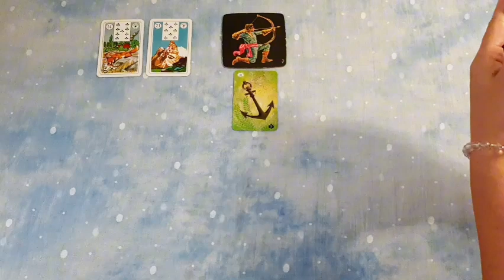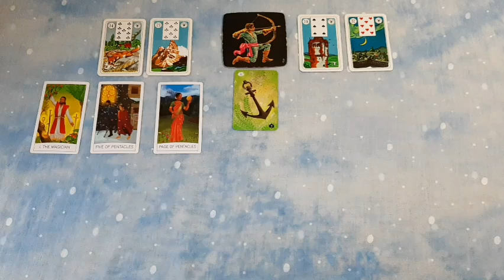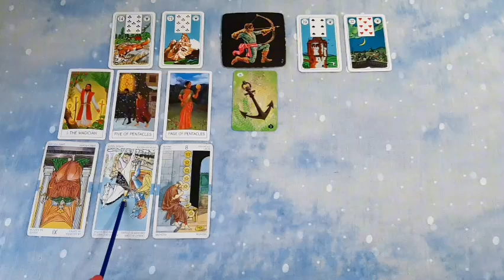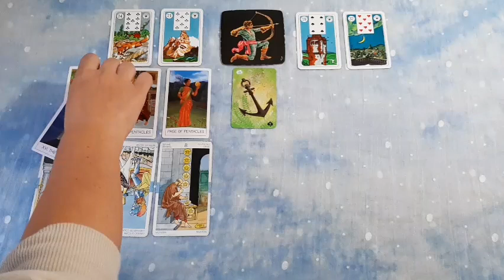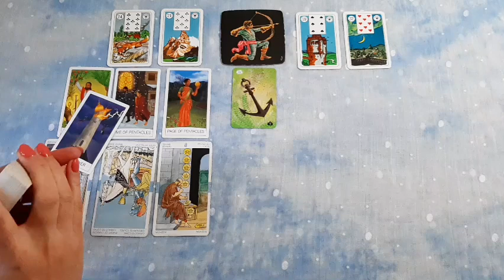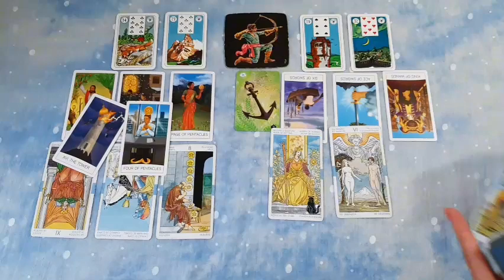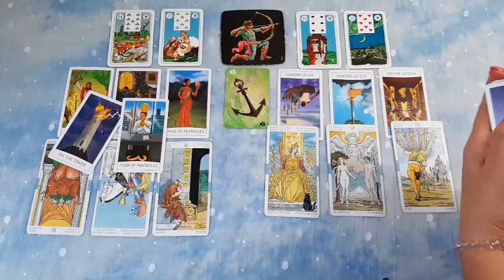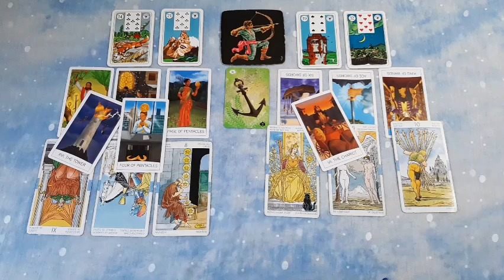SCHÜTZE NEXT 🔹️Herausforderungen / Verzögerungen 🔹️Gedanken an eine Verbesserung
♨️  PRIVATE  Legungen  ♨️

♦️Variante 1:
Frage zu einem Thema: Liebe oder Beruf oder Finanzen, Etc.

Herzlichst Eure
TABEA